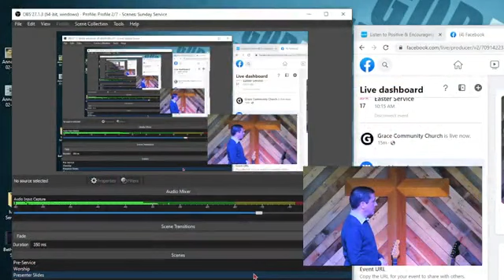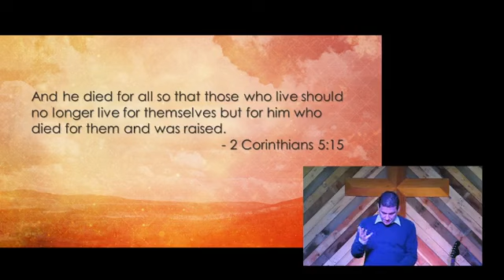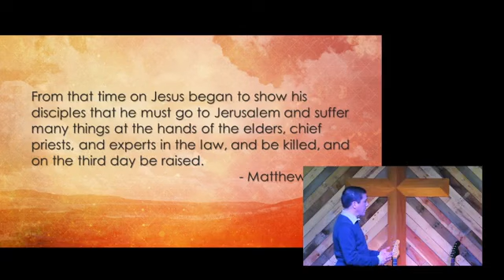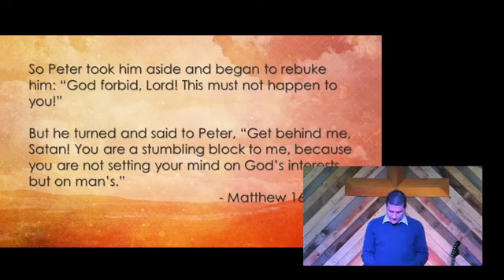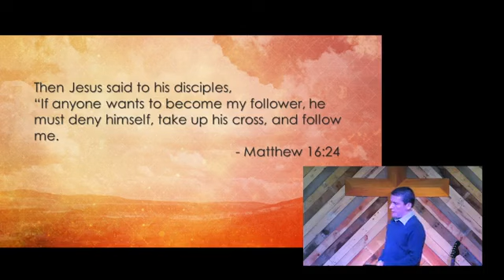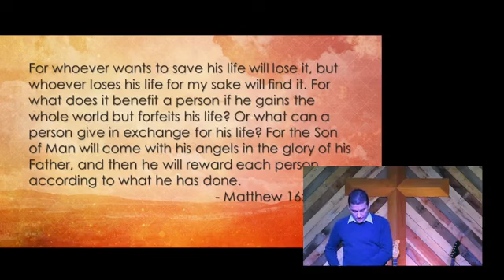Easter 2022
The Cross: A Turning Point for the Child of God